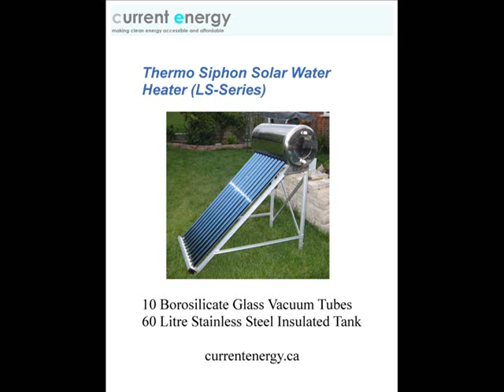CURRENTENERGY.CA - Boiling Over LS60 - Evacuated Tube Solar Thermal Collector - Barrie ON Canada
See our Cottage System Boiling Over

Current Energy specialises in Solar Thermal Systems that produce heat to be used in heating systems, pools, hot tubs or its water supply.